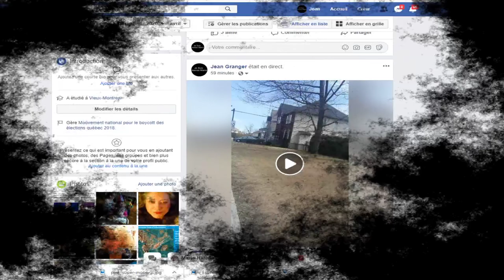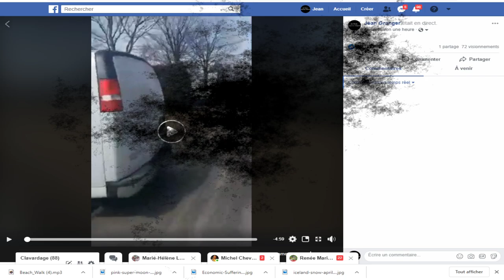SOYEZ MAÎTRE DE VOTRE DESTINÉ; NE LAISSER PAS VÔTRE CORPS DIRIGER VOTRE VIE;